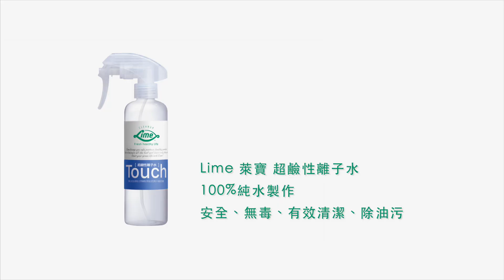蔬果測試篇-小編推薦-鹼性離子水